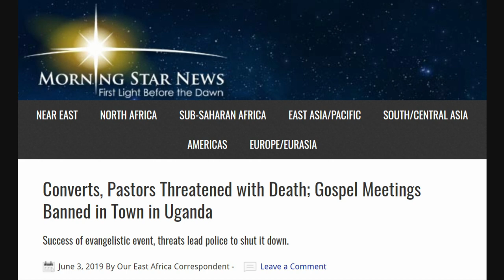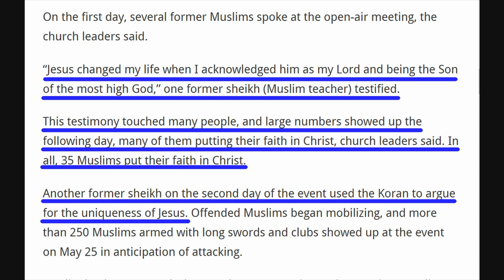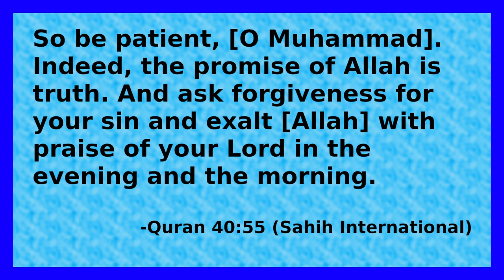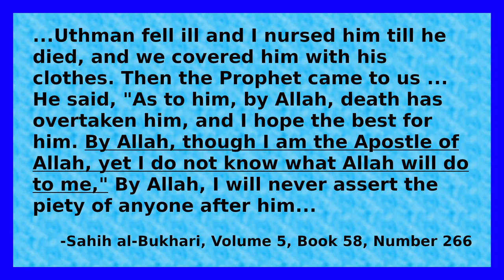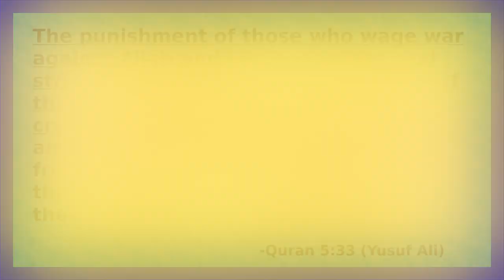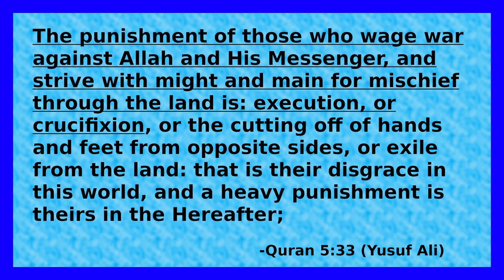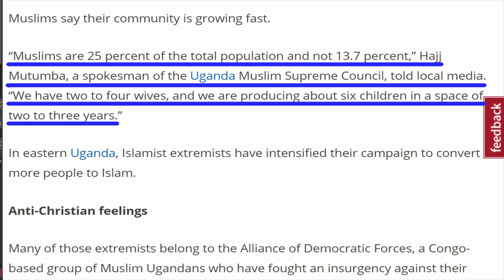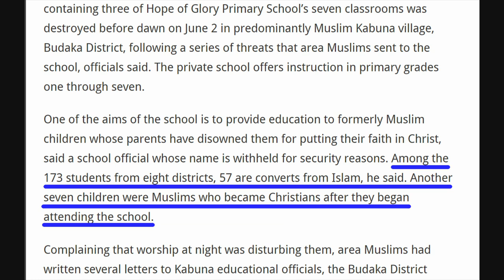Quran Converts 35 Muslims to Christianity: The Spread of Christianity in Uganda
In May 2019, a Christianity rally featuring two former sheiks was held in Uganda.  They showed that even the Quran points to the superiority of Jesus compared to Mohammad, causing 35 Muslims to convert to Christianity over two days.  This video investigate the arguments they used, documents the Muslim response to the conversions, and examines the history of Christianity in Uganda.

See pinned comment for list of sources cited.

You may freely share and modify this video however you see fit provided you 1) give credit by linking back to the original and 2) release any modifications under the same license.